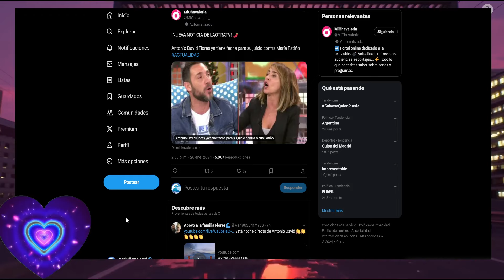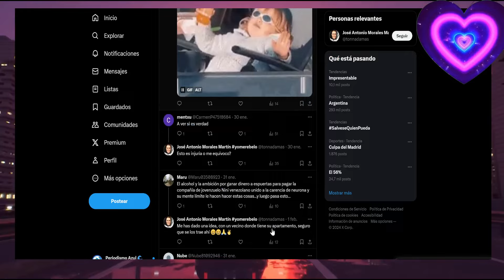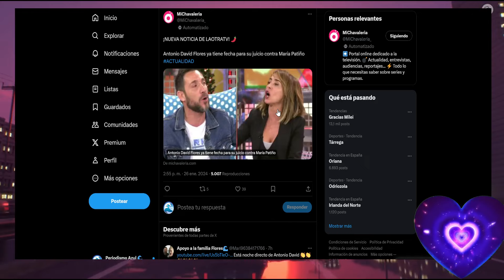🔔Antonio David Flores aclara Mentiras Sobre el Juicio con María Patiño 'Sentencia'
🔔Antonio David Flores aclara Mentiras Sobre el Juicio con María Patiño 'Sentencia' por Rocio Flores y Olga Moreno